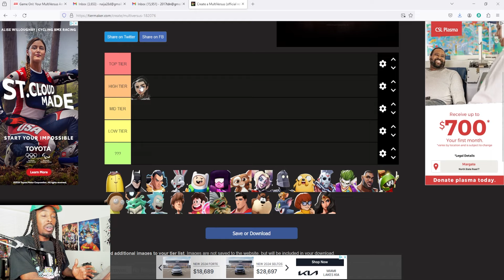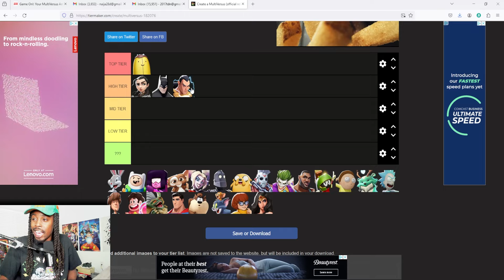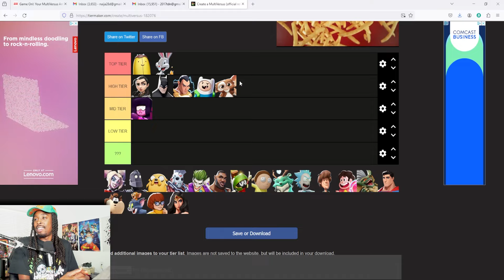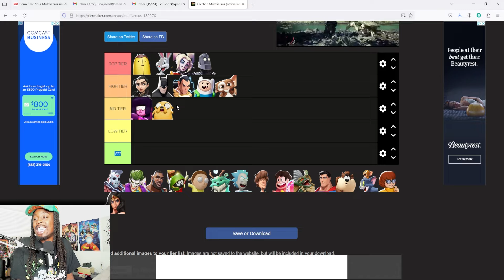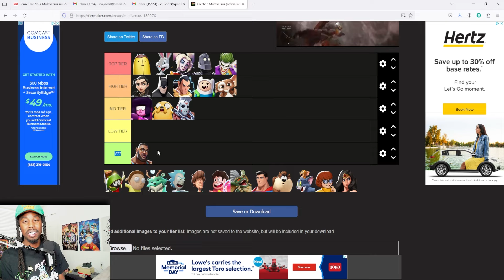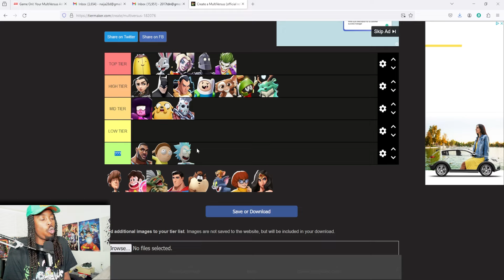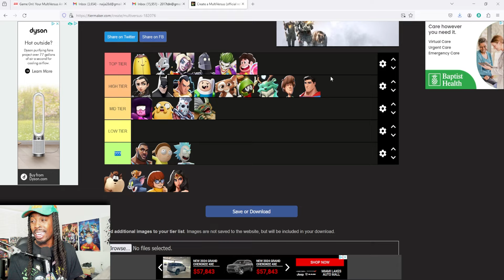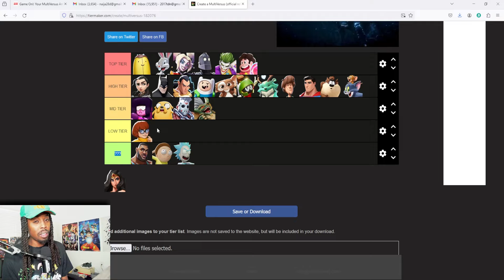Multiversus Tier List Week 1!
Check out who i feel is the strongest character in multiversus
Follow The Socials: